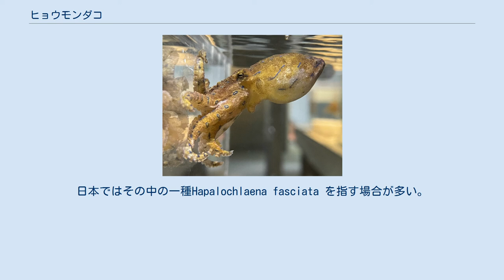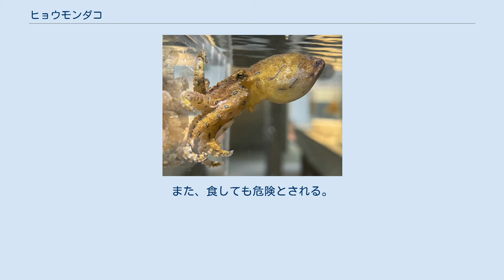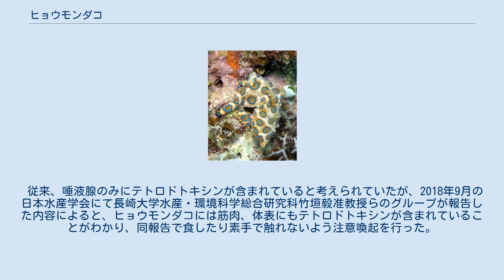ヒョウモンダコ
ヒョウモンダコ（豹紋蛸）は、マダコ亜目 マダコ科 ヒョウモンダコ属に属する4種類のタコの総称。
小型だが唾液腺および筋肉・体表に猛毒のテトロドトキシンを含むことで知られ、非常に危険なタコとされる。
オーストラリアではヒトの死亡例もある。
日本ではその中の一種Hapalochlaena fasciata を指す場合が多い。
 一般に日本の小笠原諸島、南西諸島以南の太平洋からオーストラリアにかけての西太平洋熱帯域・亜熱帯域に分布し、浅い海の岩礁、サンゴ礁、砂礫底に生息する。
しかし、海水温の上昇により分布北限が北上を続け、1999年には大阪湾での捕獲が記録されているほか、2009年になってからは九州北部（福岡県、佐賀県、長崎県、大分県）で多く目撃されていることから、警戒を呼び掛けられている。
また、日本海側や浜名湖での捕獲や目撃も報告されている。
 体長は10cmほどの小型のタコである。
他のタコと同様に体色を素早く変化させることができ、周囲の岩や海藻に擬態するが、刺激を受けると青い輪や線の模様のある明るい黄色に変化する。
この模様がヒョウ柄を思わせることから、ヒョウモンダコという和名がついた。
 他のタコ同様に肉食性で、カニやエビを捕食するが、捕まえられるならば魚類も食べる。
なお、野生では観察されたことはないが、実験室では共食いする。
人間でさえ、触られたり近づかれたりした場合は噛み付かれることがある。
 メスと出会ったオスはメスの外套膜をつかみ、精子嚢を渡すための交接腕を外套膜腔に何度も挿入する交尾を、メスの中に十分に精子嚢が入るまで続ける。
メスは秋の終わり頃に50個ほどの卵を産み、すぐに触手で抱えて食料を取らず、この状態を6か月間続ける。
メスは卵の孵化と共に体力を使い果たして寿命を終えるが、幼生は次の年には性成熟する。
 後述のように防御、攻撃、餌の捕獲に毒を利用するように進化しているためか、ヒョウモンダコの吸盤は小さくて弱々しく、「スミ」を蓄える墨汁嚢も退化している。
泳ぎは不得意で、たいていは海底をゆっくり這っている。
こうした身体は強力な獲物を押さえつけたり、スミを吐き散らしたりしながら敵から逃げる必要がないためと考えられている。
危険が迫ったり興奮したりすると、鮮やかなルリ色のリング紋様の警告色を発することで、有毒生物であることを知らせて外敵を威嚇する。
 ヒョウモンダコは唾液にフグと同じ毒のテトロドトキシンを含み、身の危険を感じるとこの唾液を吐いたり、噛み付いて注入したりする。
咬症により噛まれた生物はテトロドトキシン中毒により死亡することがある。
ただし、個体によっては噛まれたときにテトロドトキシンによる麻痺症状ではなく難治性の皮膚潰瘍のみが生じることが知られている。
また、食しても危険とされる。
 従来、唾液腺のみにテトロドトキシンが含まれていると考えられていたが、2018年9月の日本水産学会にて長崎大学水産・環境科学総合研究科竹垣毅准教授らのグループが報告した内容によると、ヒョウモンダコには筋肉、体表にもテトロドトキシンが含まれていることがわかり、同報告で食したり素手で触れないよう注意喚起を行った。
 オオマルモンダコ Hapalochlaena lunulata